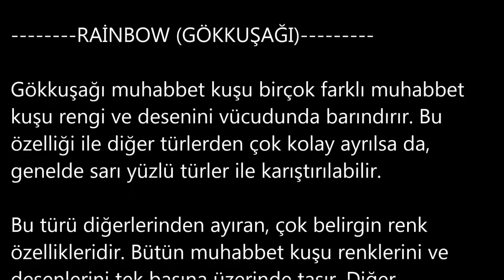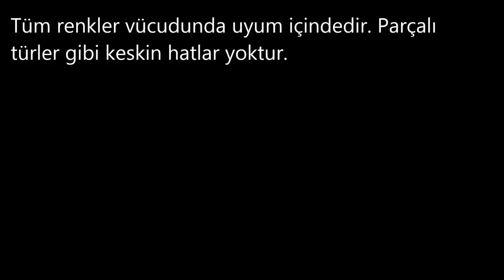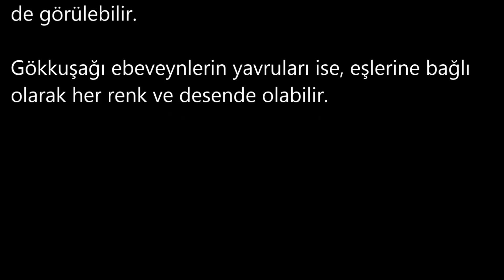RAİNBOW MUHABBET KUŞU ÖZELLİKLERİ RENK VE MUTASYONLARI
merhaba,bu videomuzda RAİNBOW MUHABBET KUŞU ÖZELLİKLERİ  RENK  VE MUTASYONLARI konusunu işliyoruz.